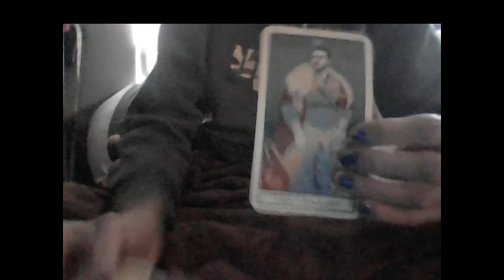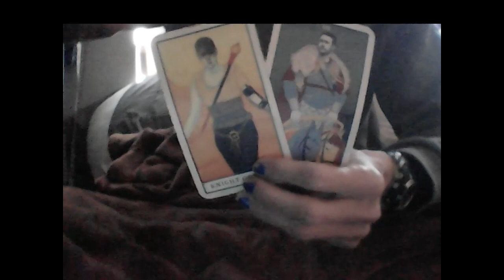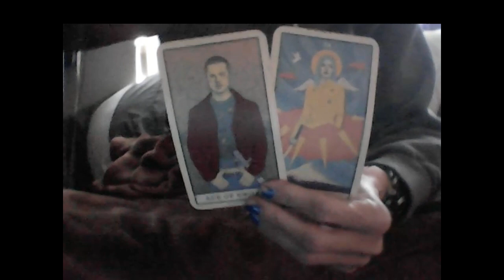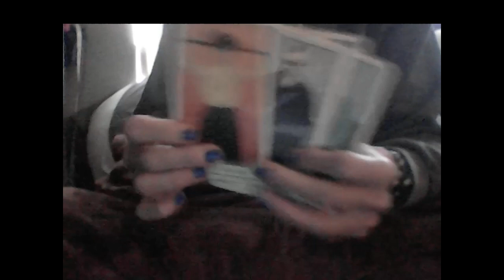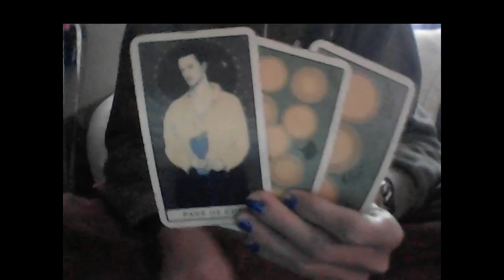KARMIC MALE: CAVEMAN EXTINCTION